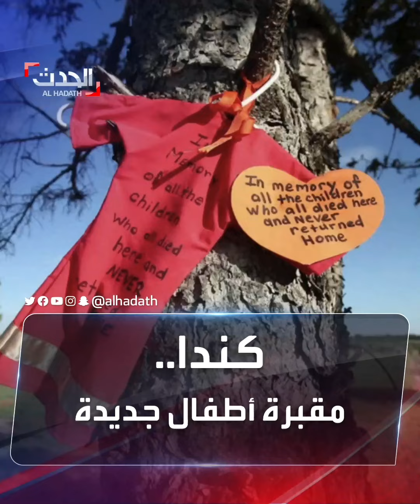كندا.. العثور على مقبرة جديدة لأطفال مجهولين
تضم رفات 160 طفلاً.. العثور على مقبرة جديدة لأطفال مجهولين في كندا في أرض تابعة لإحدى الكنائس الكاثوليكية